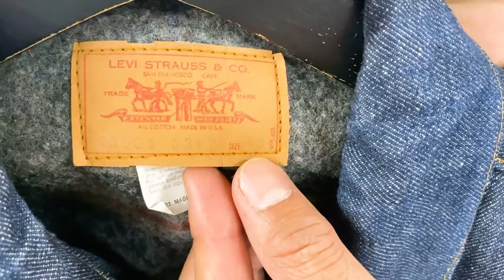【 ベルベルジン webstore 掲載！超美色501XX片面少しワケあり・サイズ48ビッグサイズジージャンリーバイスショートホーンパンツ・COACHバッグ・USA製501・SP Tシャツ他多数！】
藤原 裕
なで肩

店長・藤原 裕が1点1点紹介します